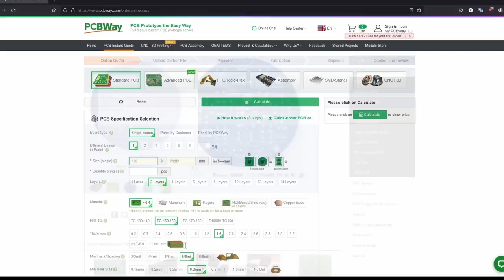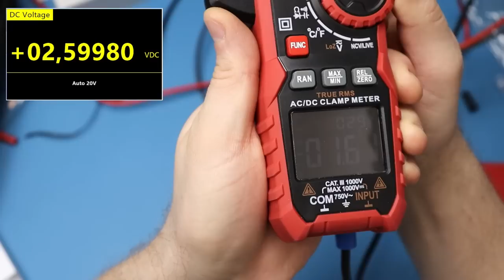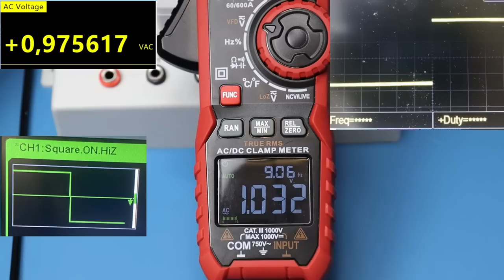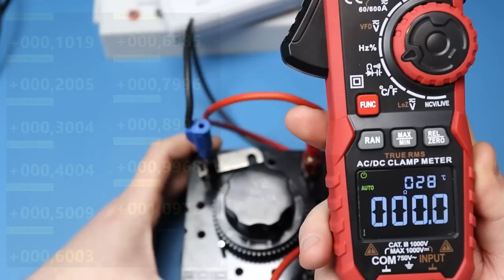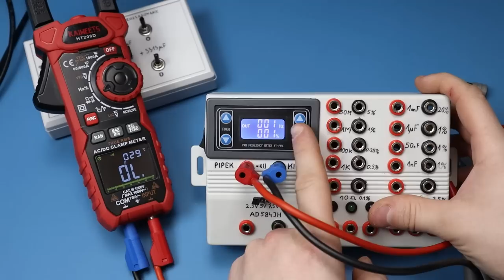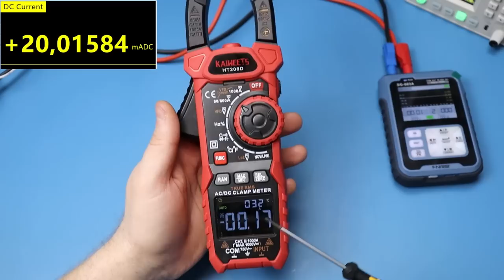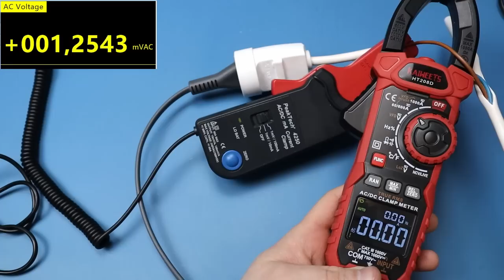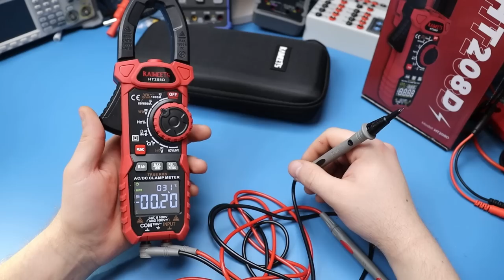Multimetr cęgowy Kaiweets HT208D - czy rzeczywiście taki dobry? Sprawdzam i rozbieram.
Kaiweets HT208D z kodem "SLAVOY15" zniżka 15% na każdy produkt z działu Electrical Testing (kupon jest na stałe dla widzów). Darmowa wysyłka tego multimetru.
- Producent wysokiej jakości PCB (rejestrując/zamawiając przez powyższy link, wspierasz rozwój kanału i otrzymasz kupon na $5).
W tym filmie testuję i rozbieram fajny multimetr cęgowy Kaiweets HT208D. Dowiesz się o nim wszystkiego, nie musisz szukać gdzie indziej.
Przyrządy z filmu:
Wzorzec odniesienia: Siglent SDM3065X
Kalibrator procesowy: FNIRSI SG-003A
Cęgi pomiarowe: PEAKTECH P 4250
Zasilacz: RIDEN RD6018

0:00 Wstęp
0:31 Rozpakowanie
1:07 Przewody pomiarowe
2:03 Obudowa i funkcje
4:23 Baterie i pobór prądu
5:35 Wyświetlacz
7:01 Pomiar napięcia DC
9:03 Pomiar napięcia AC i TRMS
12:30 Pomiar częstotliwości i wypełnienia
14:15 Pomiar rezystancji
15:54 Pomiar pojemności
17:17 Szybkość pomiaru
18:16 Test diody
18:56 Tester ciągłości
21:34 Pomiar temperatury
22:58 Tryb niskiej impedancji
23:17 Bezkontaktowe wykrywanie napięcia i tryb próbnika
24:30 Pomiar CĘGAMI prądu DC
28:27 Pomiar CĘGAMI prądu AC
31:39 Rozbiórka
31:55 Co kryje wnętrze
34:21 Podsumowanie